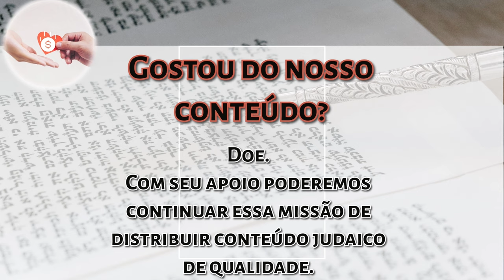Balak pelo Kli Yakar: A posição de Bi'lam querendo atingir o povo… - R Faour - Hidabroot Brasil 2024